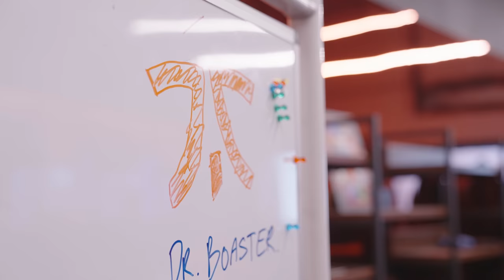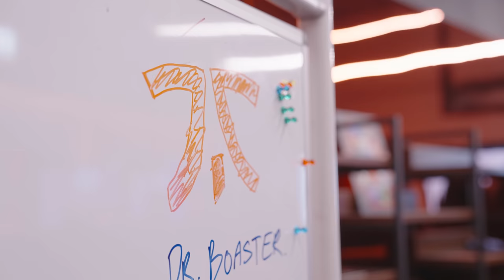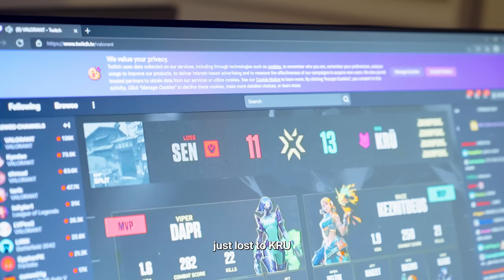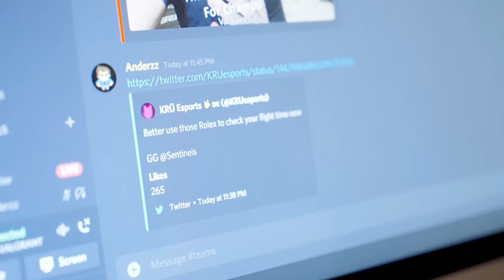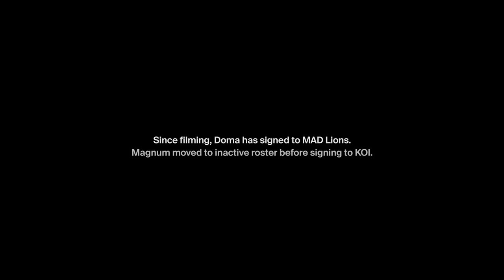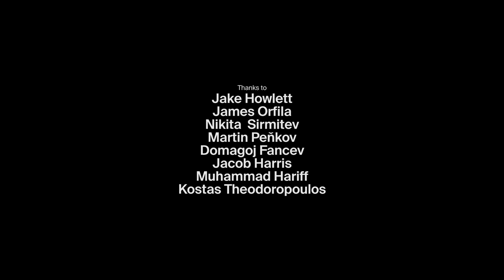Fnatic Valorant: Year One - Full Documentary powered by BMW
In February 2021 Fnatic signed their first Valorant roster. This is the story what came next, as retold by the players. In Fnatic Valorant:Year One, you'll hear from Boaster, Mistic, Derke, Doma, Magnum and Mini, as the look back on the first year of competitive play and reflect on what it takes to become a champion.

Fnatic Valorant: Year One is a feature length documentary presented by Fantic and powered by BMW.